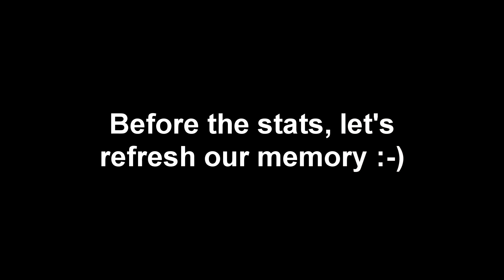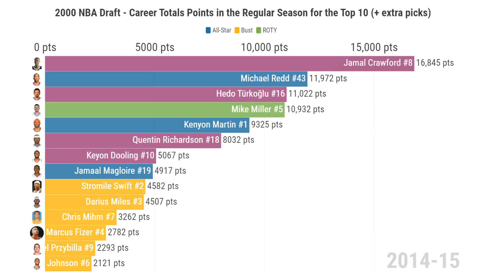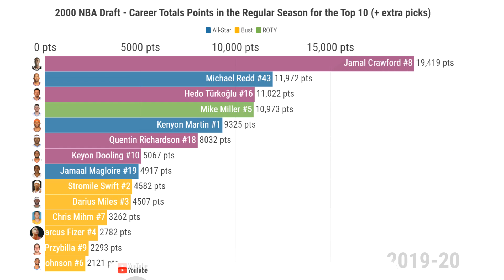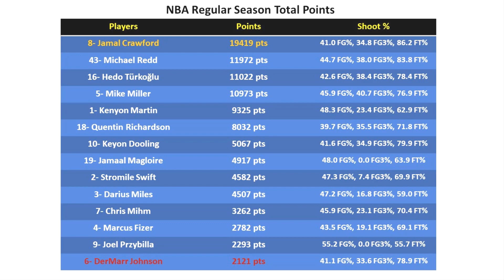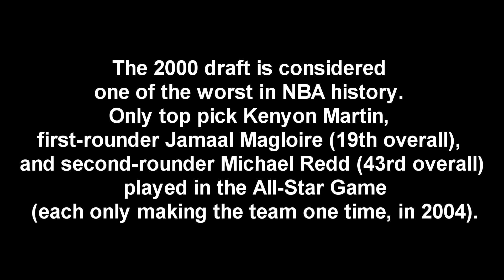2000 NBA Draft - Career Total Points in the Regular Season for the Top 10 picks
Hi everyone, welcome to Hoops Data!

If you are like me, and you like to play and watch basketball, you probably also like to follow the stats of your favorite players through the years.

In this video, I did a bar chart race with the top 10 picks of the 2000 NBA draft class and included picks 16, 18, 19, and 43.

The numbers represent the career total points in the regular season for the following players (+some additional stats):

Kenyon Martin #1
Stromile Swift #2
Darius Miles #3
Marcus Fizer #4
Mike Miller #5
DerMarr Johnson #6
Chris Mihm #7
Jamal Crawford #8
Joel Przybilla #9
Keyon Dooling #10
Hedo Türkoğlu #16
Quentin Richardson #18
Jamaal Magloire #19
Michael Redd #43

The 2000 draft is considered one of the worst in NBA history. Only top pick Kenyon Martin, first-rounder Jamaal Magloire (19th overall), and second-rounder Michael Redd (43rd overall) played in the All-Star Game
(each only making the team one time, in 2004).